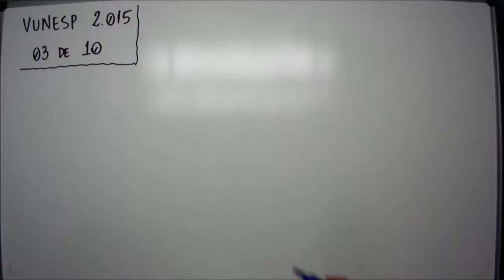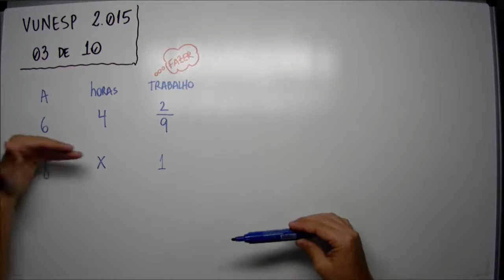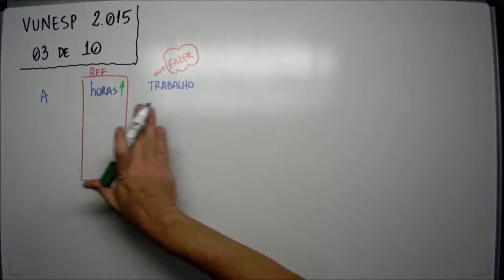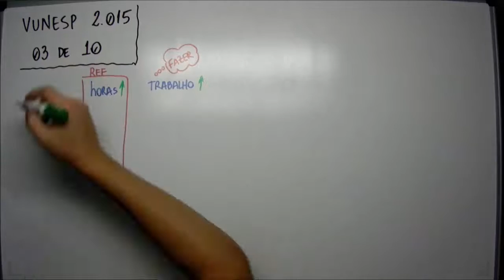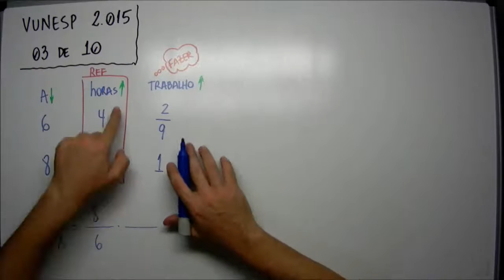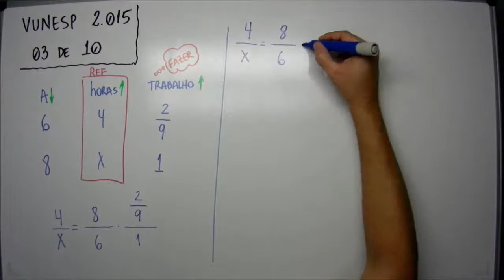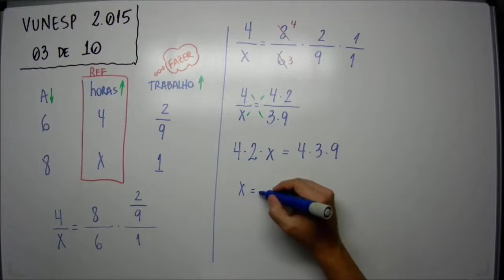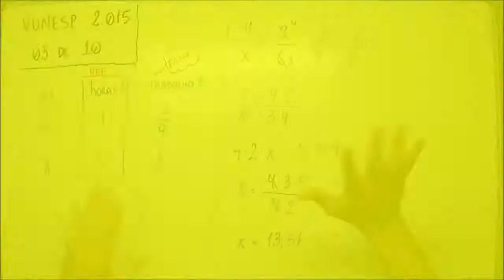Regra de três - 03 de 10 - Prefeitura Municipal de São José do Rio Preto - VUNESP 2015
Vunesp 03 de 10 - Um grupo de 6 alunos precisa preparar uma maquete para um trabalho escolar. Após 4 horas de preparação, eles fizeram apenas dois nonos do trabalho e, por conta da complexidade da tarefa, o professor autorizou a entrada de mais 2 alunos nesse grupo. Se todos os oito alunos
estivessem trabalhando juntos desde o início, a maquete ficaria pronta, em um número total de horas, igual a
(A) 12.
(B) 12,5.
(D) 13,5.
(E) 14.